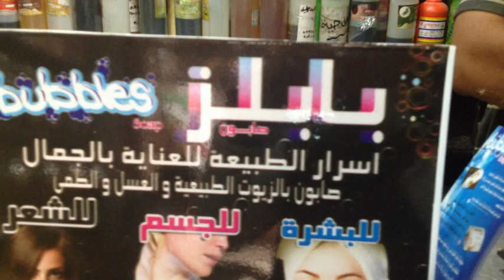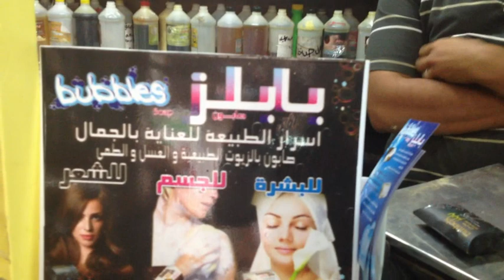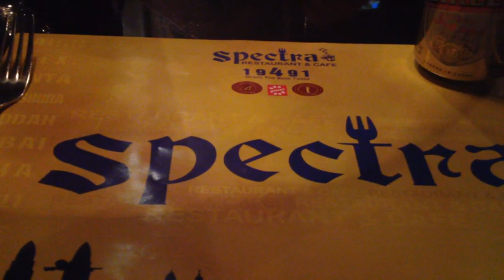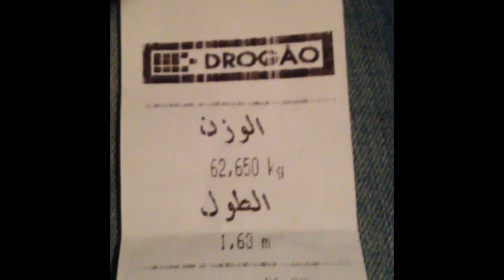خروجه اسكندراني-2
الخروجه رقم 2 مع ياسمينا
بحاول ابينلكم اماكن في اسكندرية واعيشكم معايا شوية فيها